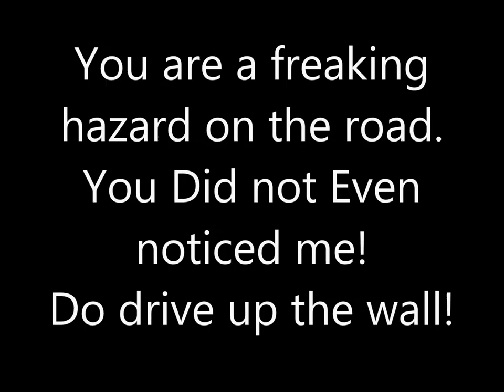WMW6398 Honda City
Dangerous driving with phone, no seat belt and fiddling with radio at the same time. You sir, deserves to drive into a big hole.